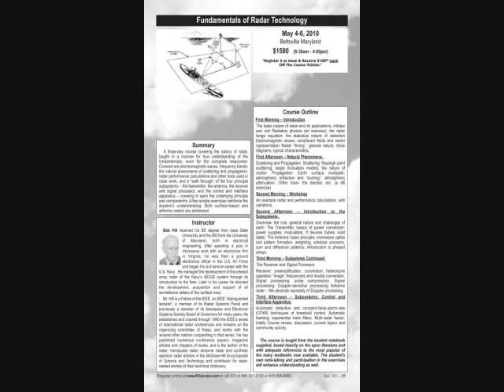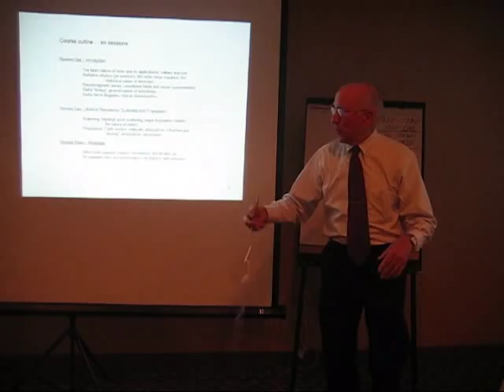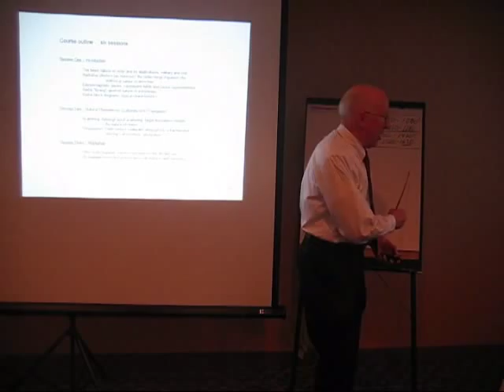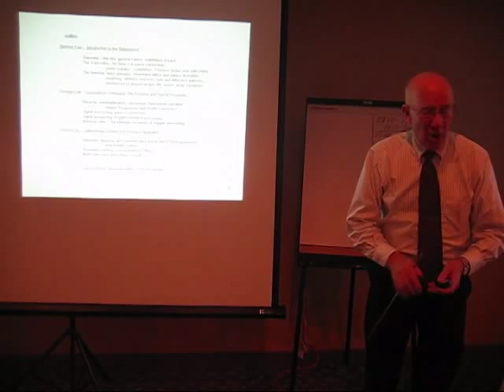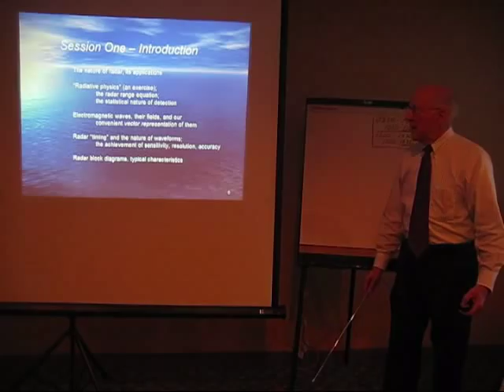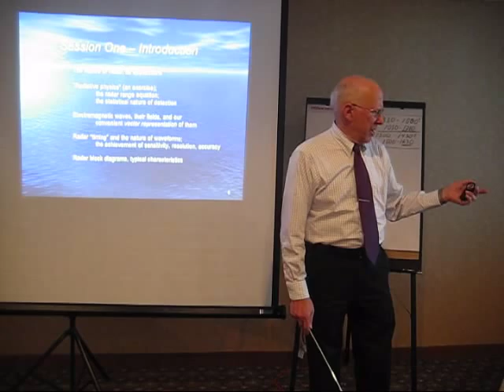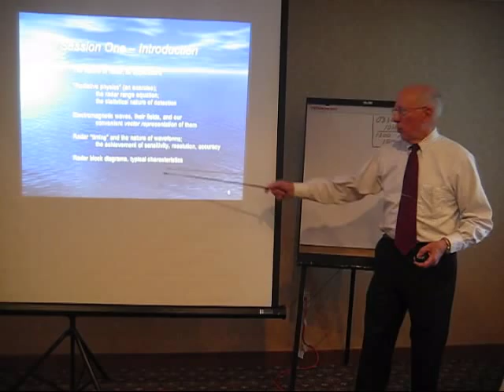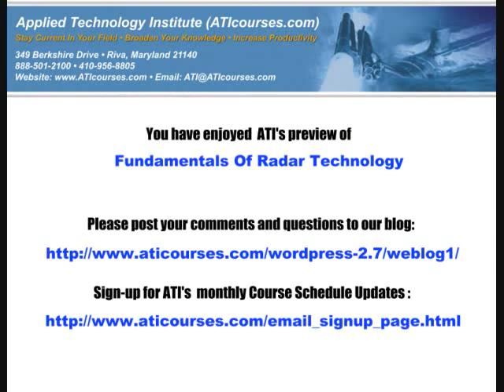Fundamentals Of Radar Technology Professional Development Short Course Video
A three-day course covering the basics of radar, taught in a manner for true understanding of the fundamentals, even for the complete newcomer. Covered are electromagnetic waves, frequency bands, the natural phenomena of scattering and propagation, radar performance calculations and other tools used in radar work, and a "walk through" the four principal subsystems - the transmitter, the antenna, the receiver and signal processor, and the control and interface apparatus - covering in each the underlying principle and componentry. A few simple exercises reinforce the student's understanding. Both surface-based and airborne radars are addressed.